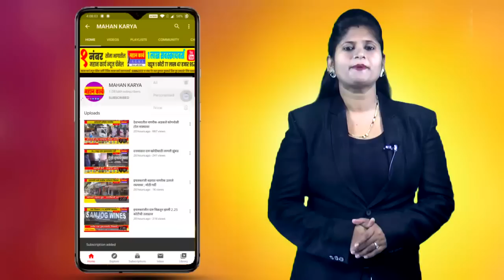मिरजेतून पुन्हा आंबेडकरी समाज निघाला मंत्रालयाच्या दिशेने; आ. वानखेडे यांनी अधिवेशनात मांडला प्रश्न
मिरजेतून पुन्हा आंबेडकरी समाज निघाला मंत्रालयाच्या दिशेने;आमदार वानखेडे यांनी अधिवेशनात प्रश्न मांडून फडणवीसांना मागितले उत्तर